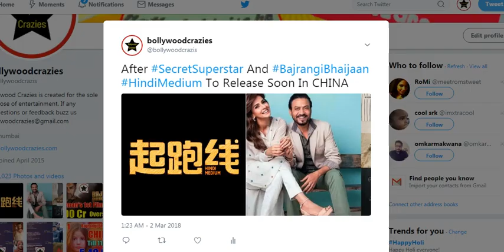Hindi Medium To Release In CHINA Soon After Secret Superstar And Bajrangi Bhaijaan